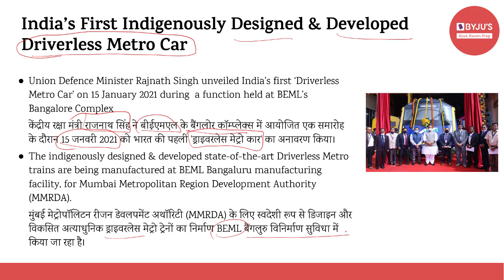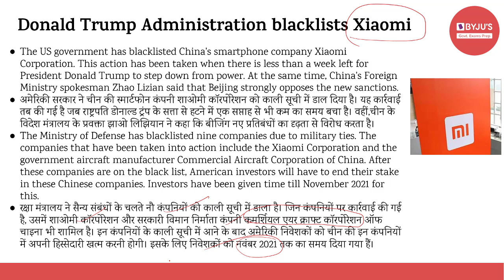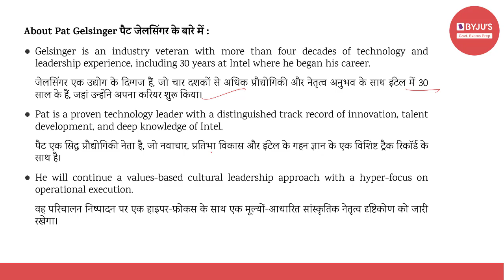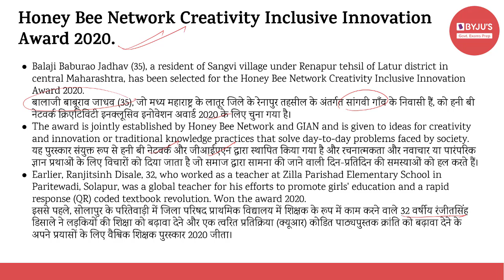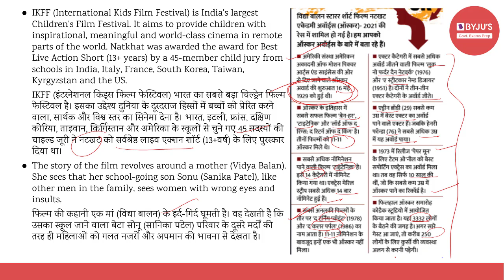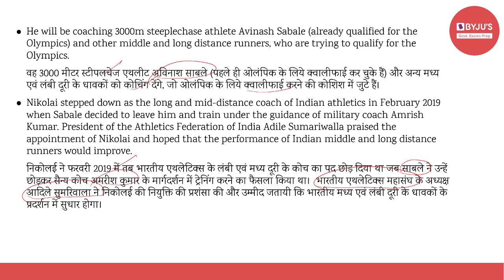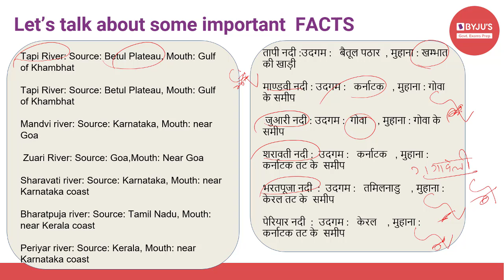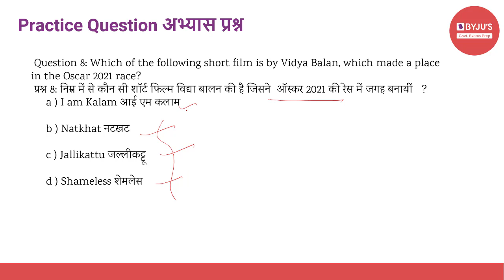Daily Current Affairs | 16th January | Govt Exams | SSC CGL | IBPS | SBI | Other Banking Exams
Current affairs are very relevant for various government examinations. In this lecture, we discuss the important news articles for 16th January 2021. The aspirants are advised to watch the entire video lecture for better understanding.